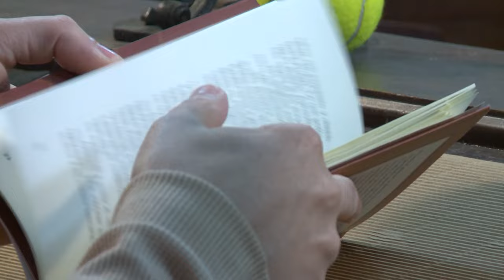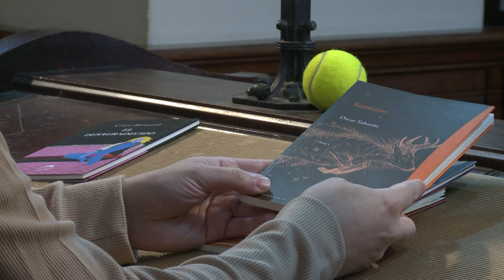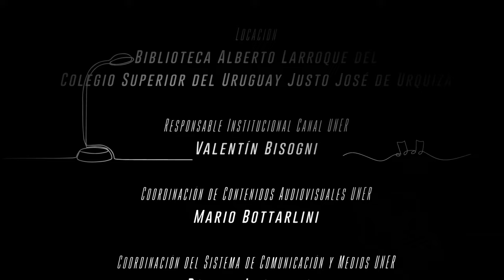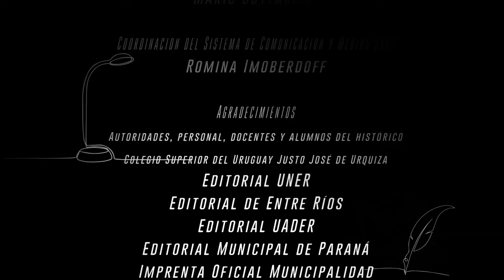El sonido de las hojas - Episodio 28: Pronto el glaciar se derrite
El Sonido de las Hojas es un espacio para conocer a nuestros escritores y escritoras de Entre Ríos. El ciclo se propone difundir obras de ficción y no ficción de autores entrerrianos, compartir lecturas y promover la pasión por los libros. En el episodio 28 conversamos con el escritor Luciano Mete sobre su novela “Pronto el glaciar se derrite”. La historia narra la vida de un jugador de tenis prodigio desde muy chico, que conoce el éxito del deporte y el lujo, y que atraviesa el ocaso y una vida muy diferente luego de abandonar su carrera deportiva.